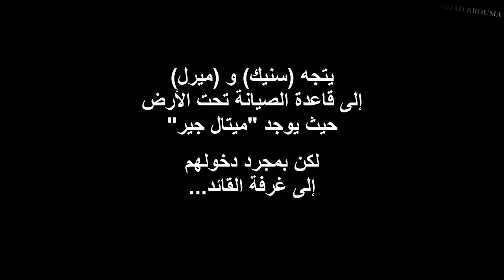Metal Gear Solid The Twin Snakes HD Part 15 (مترجم عربي) (سايكو مانتس)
هذه المقاطع الكاملة من ميتال جير سوليد 1 التوأم سنيك مترجمة للغة العربية
المقطع 15

this is Metal Gear Solid 1: The Twin Snakes Cutscenes translated to Arabic
Part 15